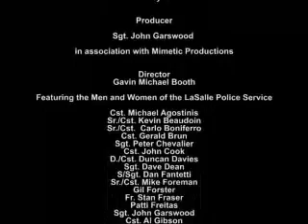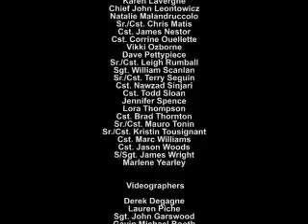Lasalle Police - Community Involvement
Join the Lasalle Police Department in Ontario, Canada and see how they keep involved in the community in which they work and live!

Produced by Gavin Michael Booth for Mimetic Productions.